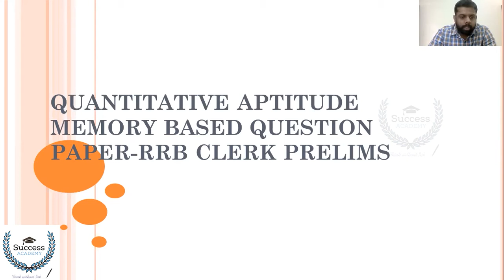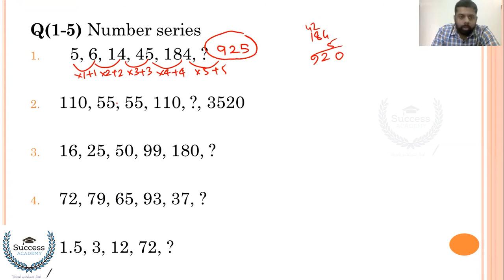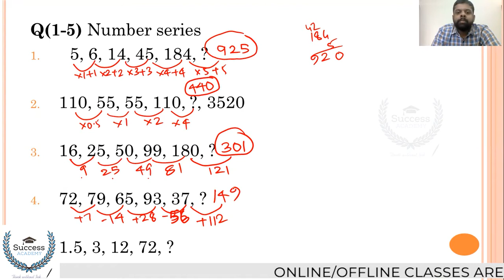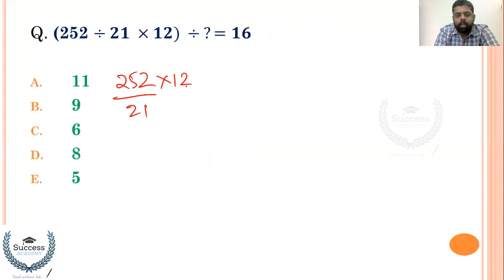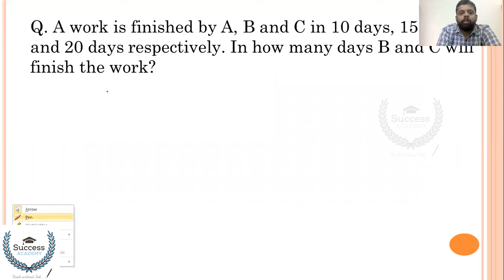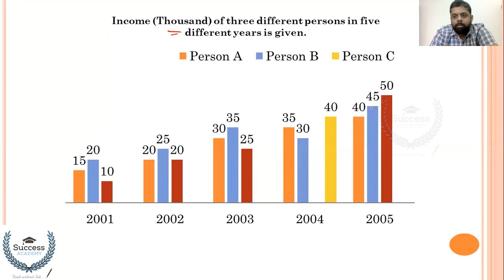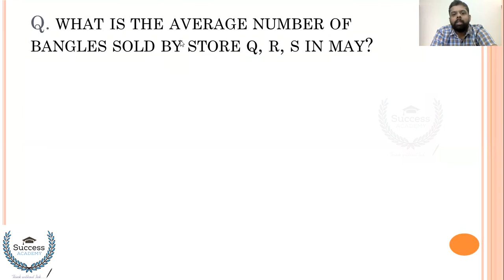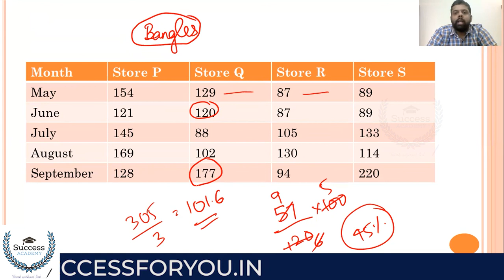IBPS RRB PO 2021 | Maths | Memory Based Paper | IBPS RRB PO Previous Year Questions | Malayalam